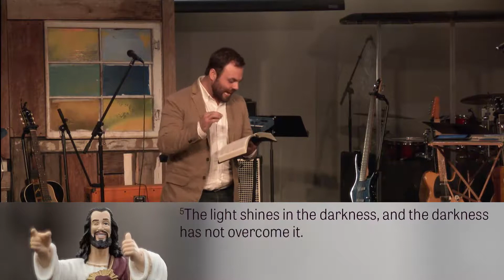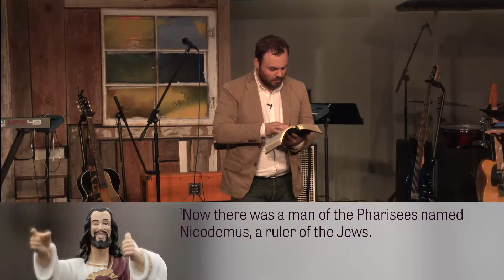Big Easy Jesus: Who Is Jesus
This week Pastor Dustin takes a break from the "I Am" statements to answer the question "Who is Jesus?" from John 1:1–18.